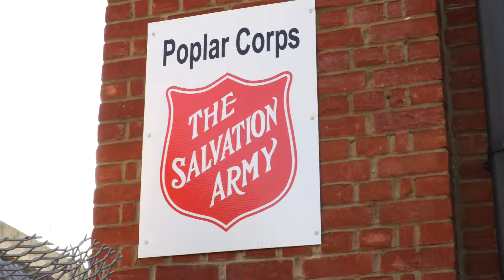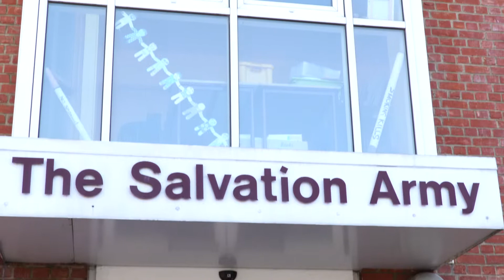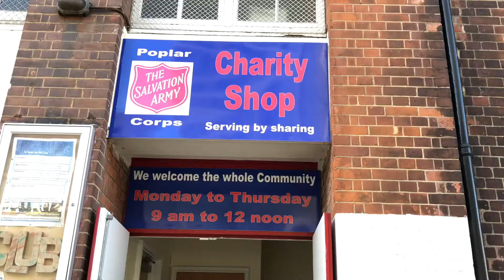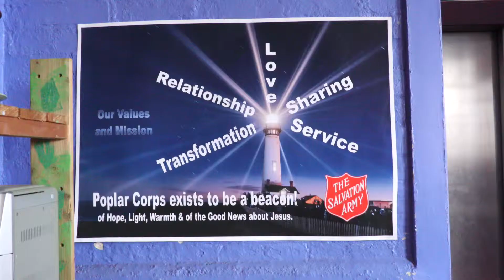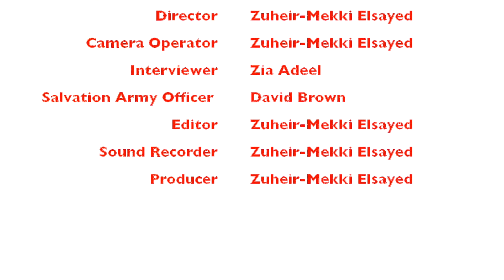Salvation Army (Poplar) Documentary Directed by Zuheir-Mekki